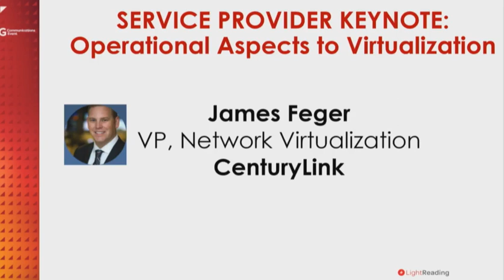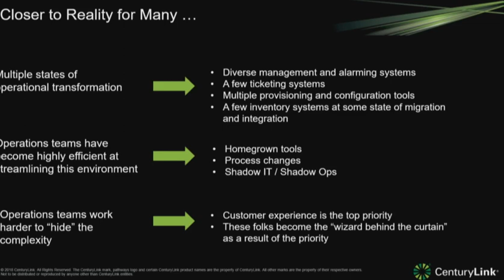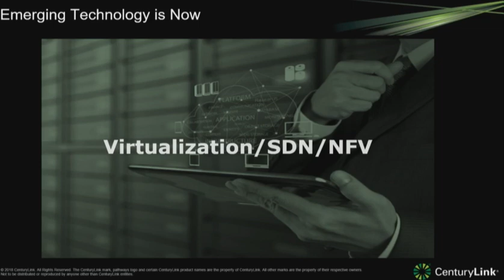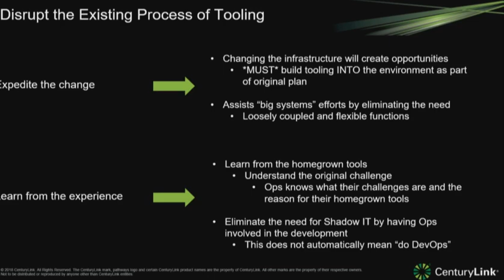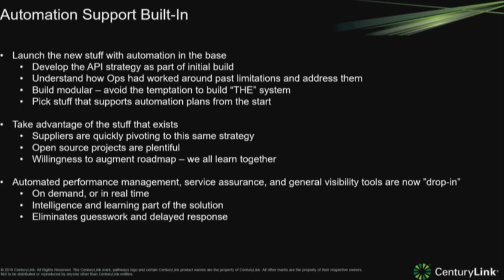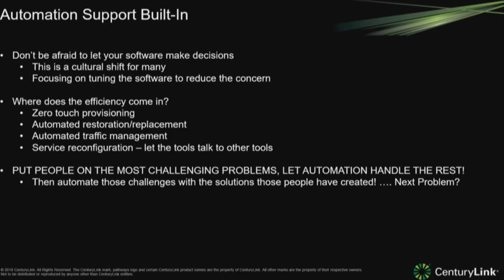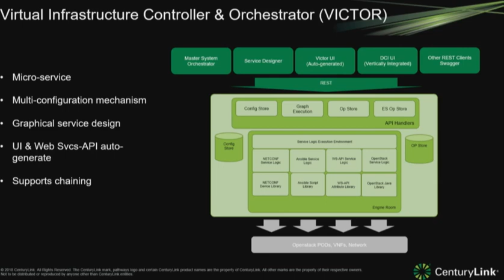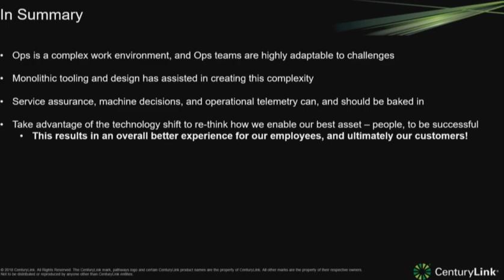BCE 2018 Keynote: CenturyLink's James Feger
CenturyLink's VP of Network Virtualization, James Feger, looks at how the shift towards a software-centric network model and the automation of manual processes is impacting network operations.